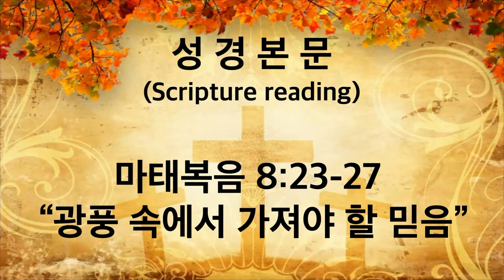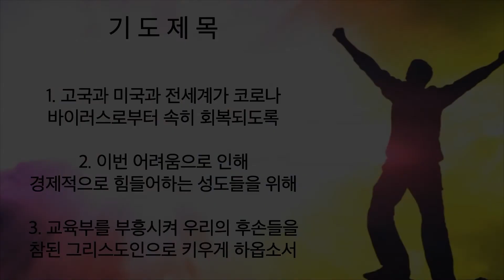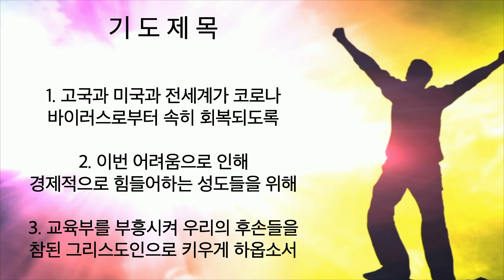주님세운교회 나라살리기 일천번제 494일째 저녁예배